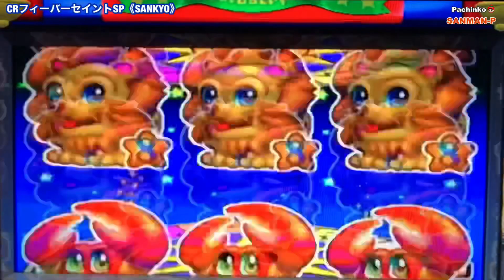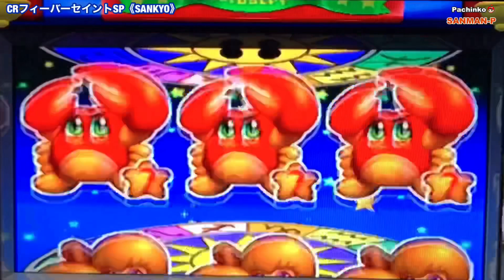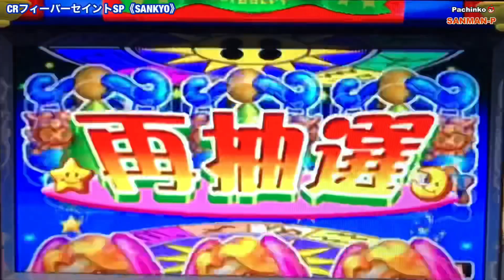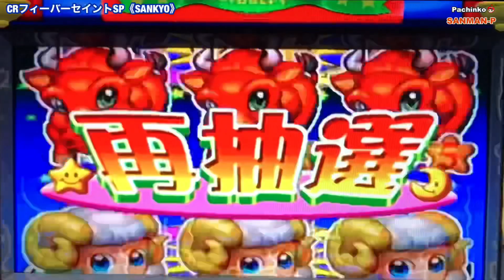【CRフィーバーセイントSP】リーチ大当り演出〜懐かしの台 レトロパチンコ☆人気シリーズ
⚠︎【FEVER6 SANKYO公式 パチンコシュミレーションより再収録】